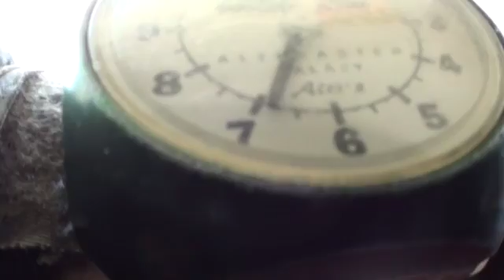Siddharth 10-22-16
Tandem